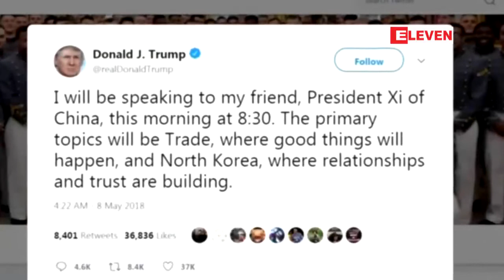ေျမာက္ကိုရီးယားေခါင္းေဆာင္ ကင္ဂ်ံဳအန္ တ႐ုတ္ႏိုင္ငံသို႔...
ေျမာက္ကိုရီးယားေခါင္းေဆာင္ ကင္ဂ်ံဳအန္ဟာ တ႐ုတ္ႏိုင္ငံကို အလည္အပတ္ သြားေရာက္ခဲ့ၿပီး သမၼတ ႐ွီက်င္းပင္နဲ႔ ေတြ႔ဆံုခဲ့တယ္လို႔ ၎ႏွစ္ႏိုင္ငံရဲ႕ ႏိုင္ငံပိုင္သတင္းမီဒီယာေတြက ေမလ ၈ ရက္ေန႔မွာ အတည္ျပဳ ေဖာ္ျပခဲ့ပါတယ္။